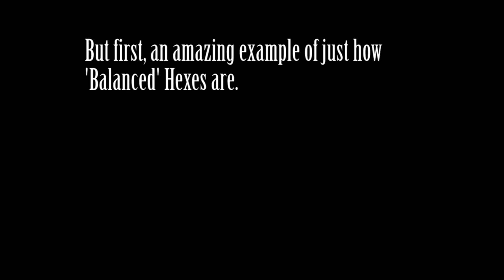Dark Souls 2 - The Manliest Fight Club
Manly phantoms, fighting manly battles.